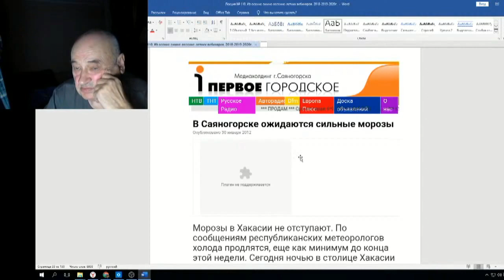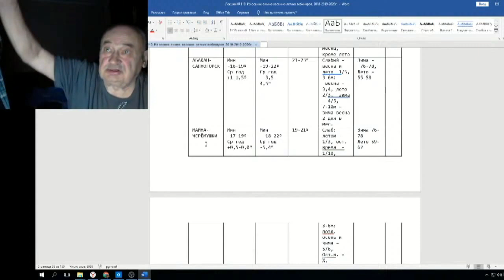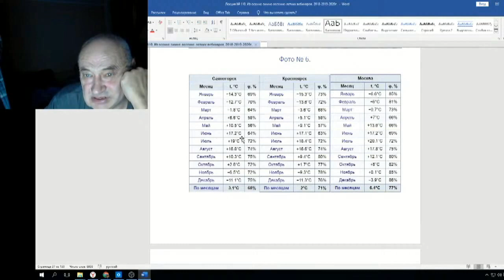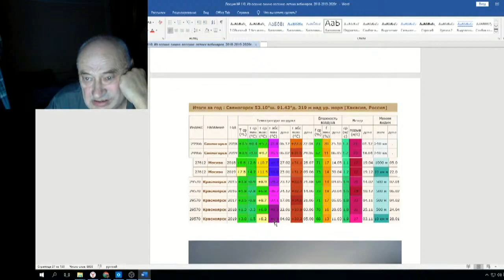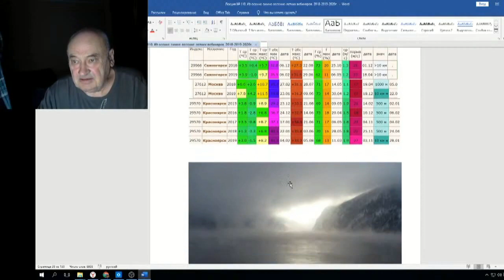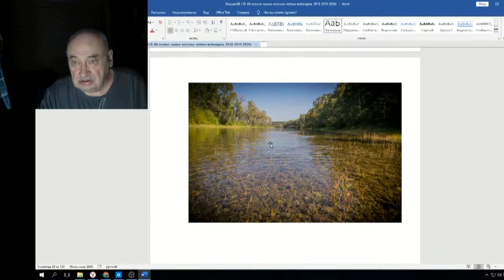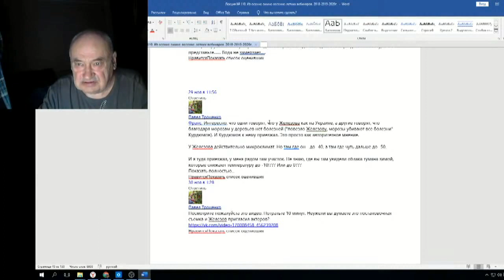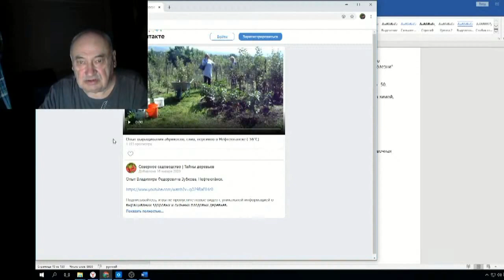Железов Валерий Вебинар 110 ч 2 Диалог с Халиловым 1